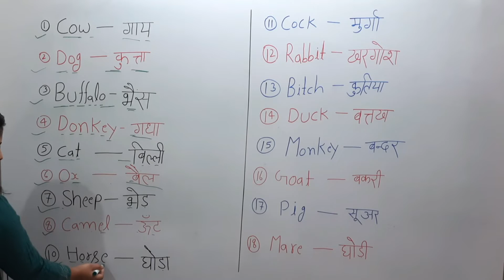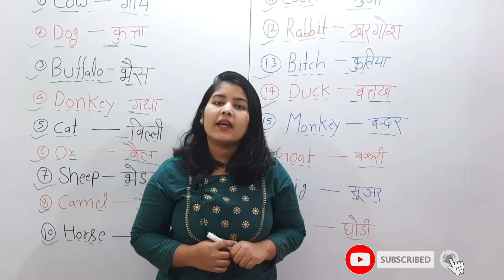Domestic Animals & Pets | पालतू जानवरों के नाम | paltu janwar ke naam|domestic animals name english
Domestic Animals & Pets | पालतू  जानवरों के नाम | paltu janwar ke naam | domestic animals name in english | Domestic Animals ||
👉 (part-1)

DD English

paltu janwar ke naam
paltu pashu ke naam
pashu ke naam
pashuon ke naam
paltu janvaro ke naam
paltu janwar ka naam
paltu janwar ke naam hindi mein
janwar ki name
paaltu janvaron ke naam
paltu janwar ke naam 10
paltu pashu
paltu janvaron ke naam
paltu janvaron ka naam bataiye
paltu janwar ka naam dijiye
paltu janwar ka naam hindi mein
paltu pashu ke naam hindi mein

पशु के नाम
पालतू जानवर के नाम
पालतू पशु